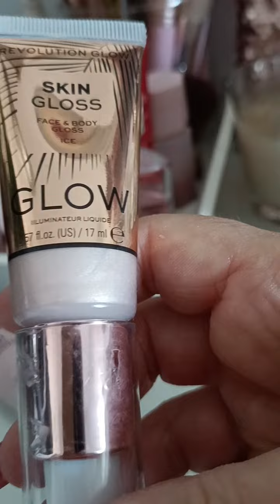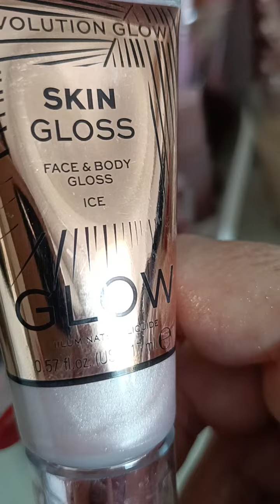vlog...anno nuovo, non è cambiato nulla...per fortuna, direi..🤩🤩🤩 recensione illuminante...